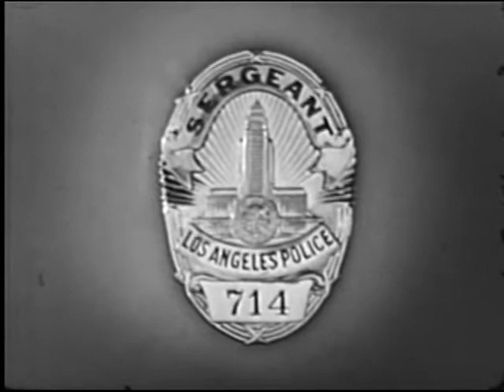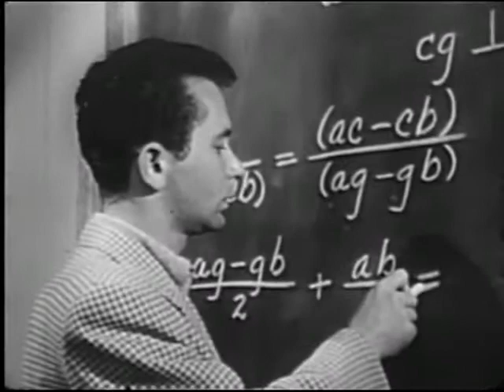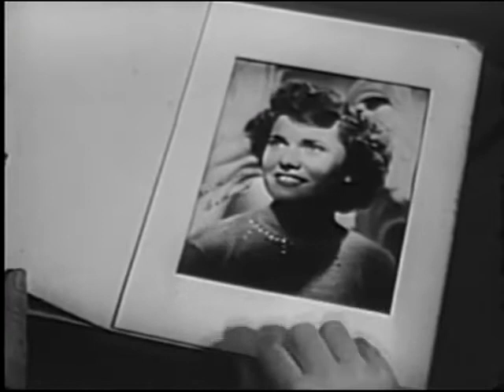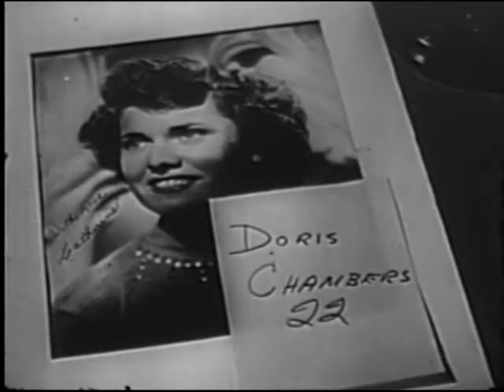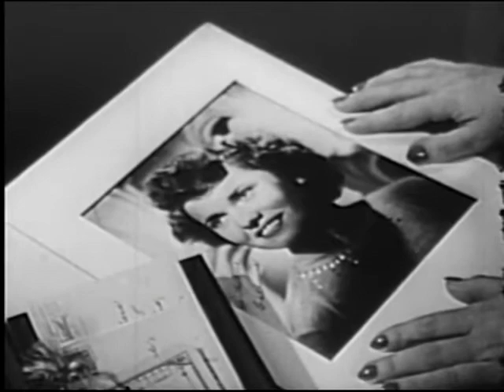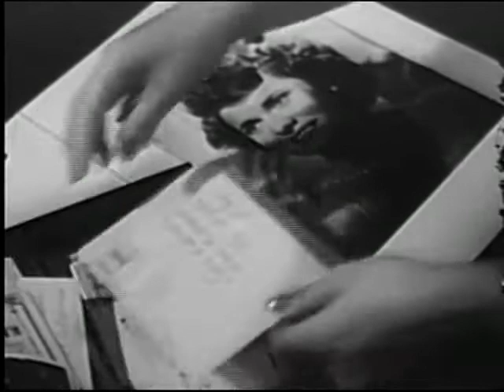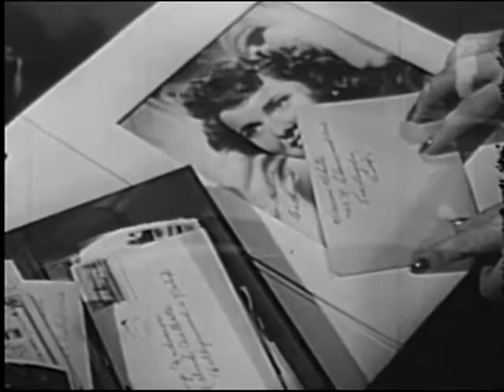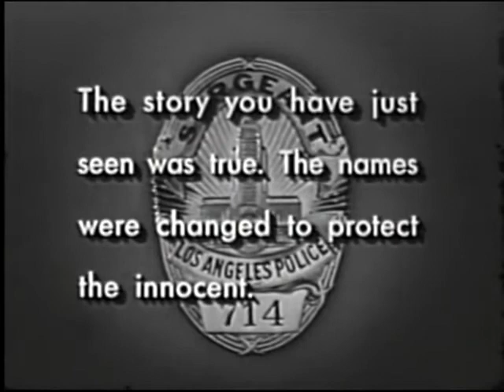Dragnet - Season 3 Episode 27 The Big Winchester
An elderly man apparently committed suicide by shooting himself with a rifle but Friday and Smith soon discover that it was actually a homicide.